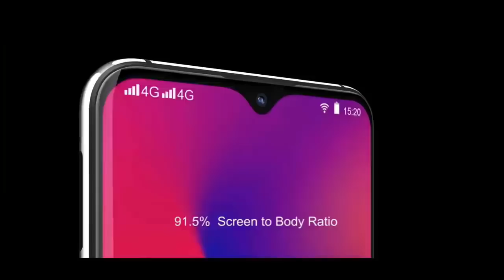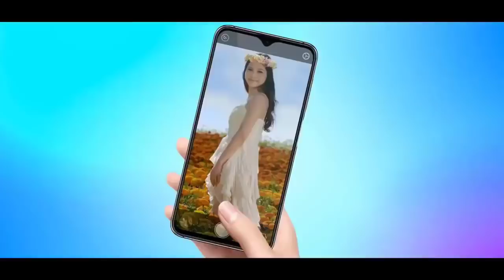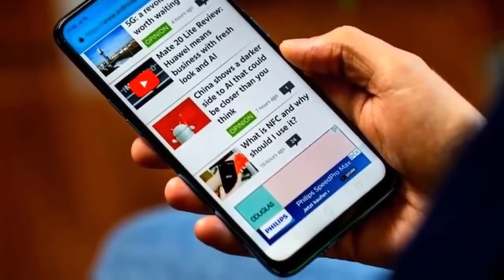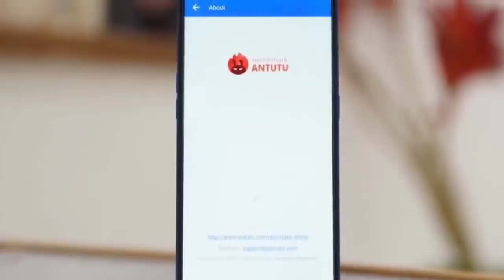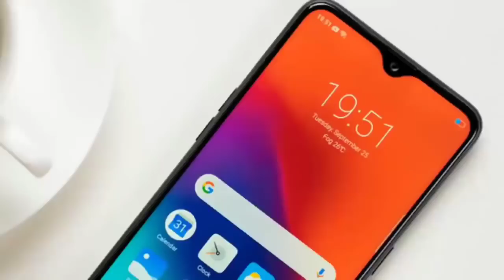Realme C2 5G Introduction - Price specs and release date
"Realme C2 - 48 MP Camera","5G","Android 9.0 Pie","Price And Specs","Realme C2 OFFICAL FIRST LOOK","Realme C2 Officially Listed Here","Realme C2 OFFICAL Look Leak","Realme C2 Unboxing","Realme C2 first look","Realme C2 hand's on","Realme C2 specs and Design","Realme C2 Price and Release Date Confirmed","Realme C2 pro Price Confirmed"